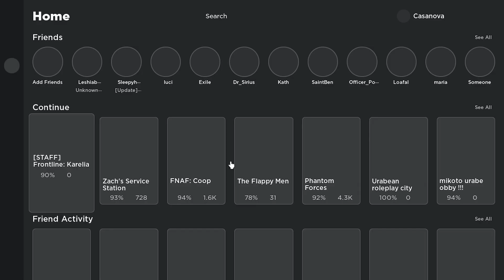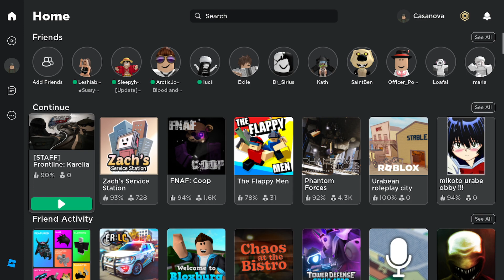UPDATE 1.4 Frontline: Karelia Test Video (read desc)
my bad for the beginning of the video when I said the update introduced bayonets, that comes later in 1.4 i think, my apologies.